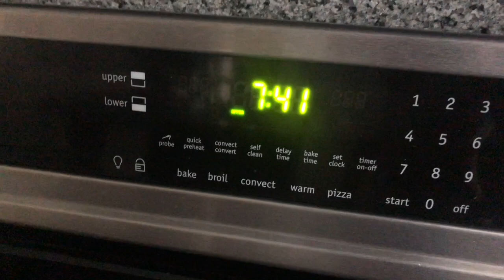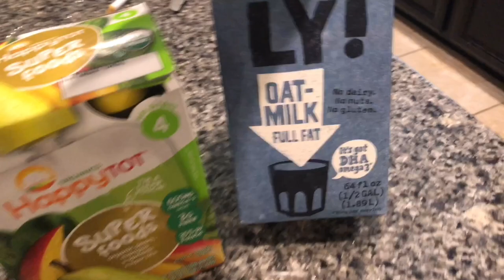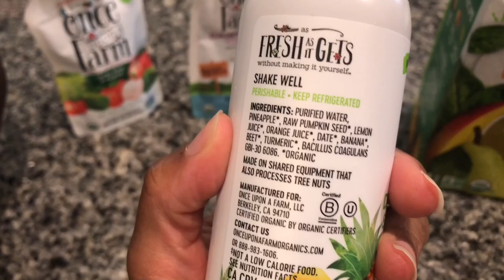DAY 1 OF WEANING MY TODDLER FROM BREAST MILK | COLD TURKEY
In this video you will see our first full day of weaning Belle cold turkey.

Link for multivitamin: